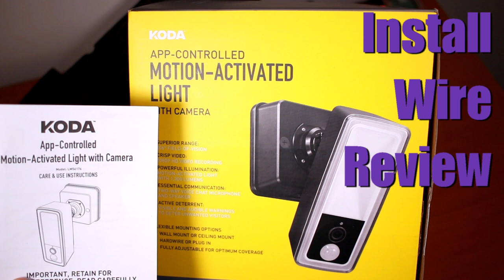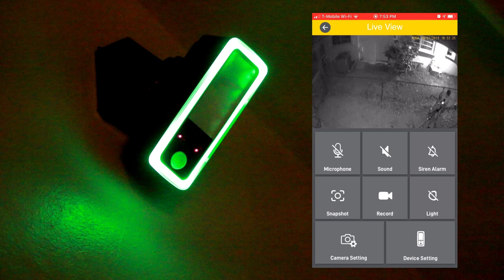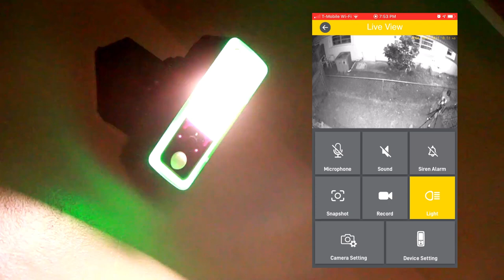Koda Security Camera Motion-Activated Floodlight installation and wiring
In this video I'll show you how to install the Koda Security Camera with Motion-Activated Floodlight and wire it on the outside of your house.

I will go into removing the old motion flood light off my house and showing you how to connect the green ground, black hot, and white neutral wires to the Koda camera using wago wire connectors.

The KodaBuilt Lightcam features include a siren, adjustable light brightness, and video camera which I will test in my review and installation. At the end I will show night time video quality as well as day time recordings from the koda app.

For detailed wifi setup and installation of the koda app see part one of my video